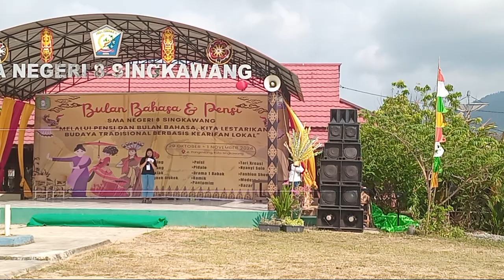31 Oktober 2024